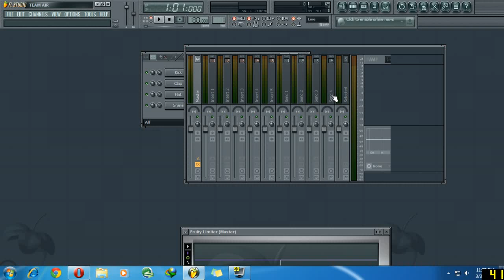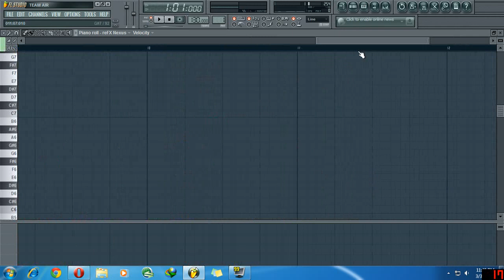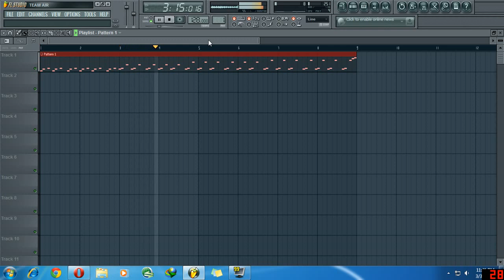Orjan Nilsen-Burana FL Studio Tutorial